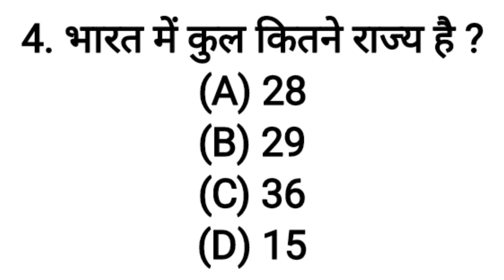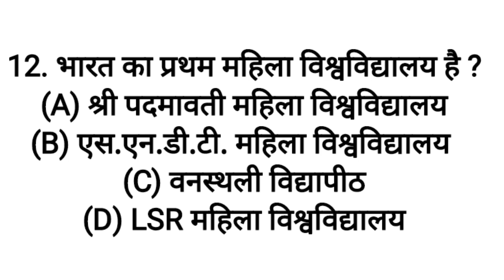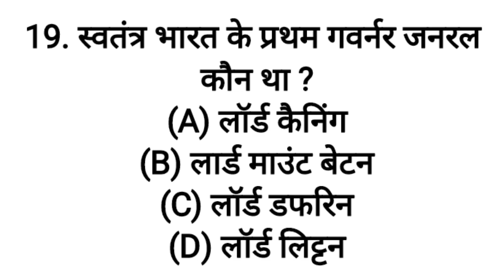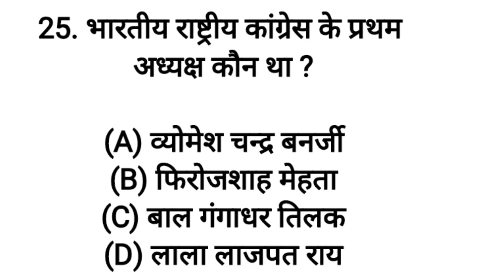India gk | general knowledge | top 25 questions